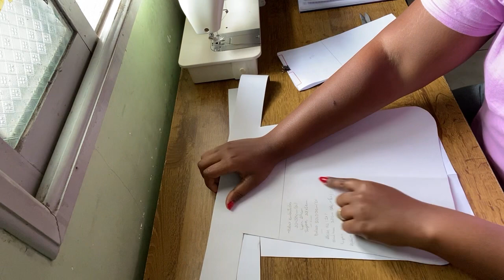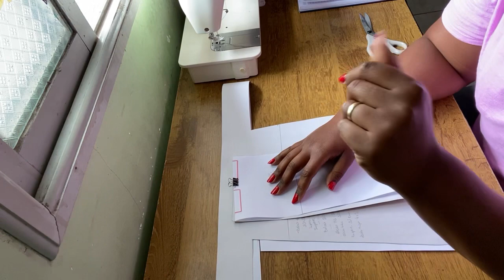MOLDE DETALHADO COMO FAZER MOCHILA SEM VIÉS | PASSO A PASSO FÁCIL